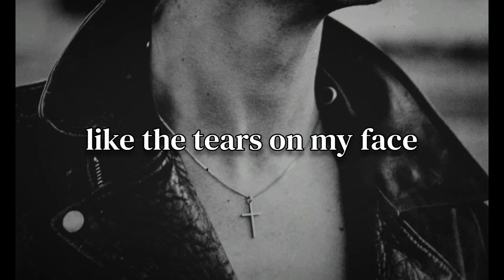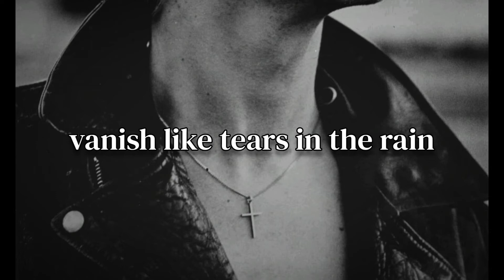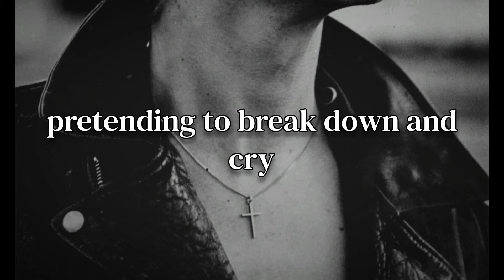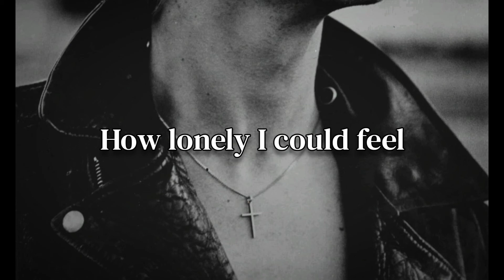Girls (1987) – David Bowie + lyrics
This was written by David for Tina Turner in 1986 (on the album Break Every Rule). He later recorded his own version in 1987 during the Never Let Me Down sessions. It was originally going to be on the album, but it ended up being a B-side to Time Will Crawl. Also has a Japanese version.